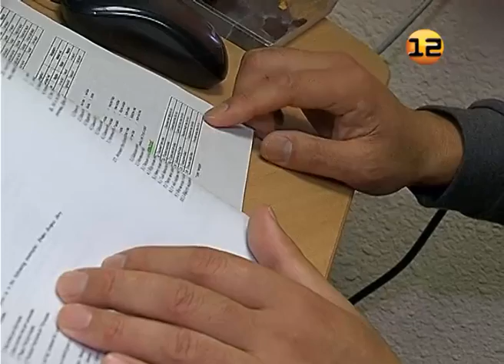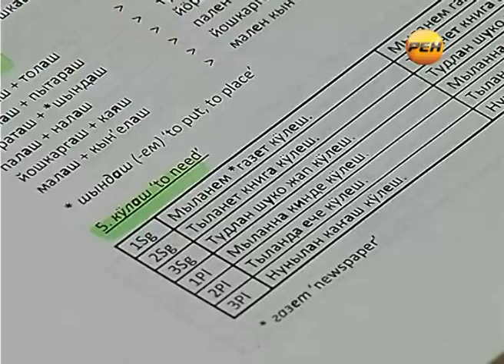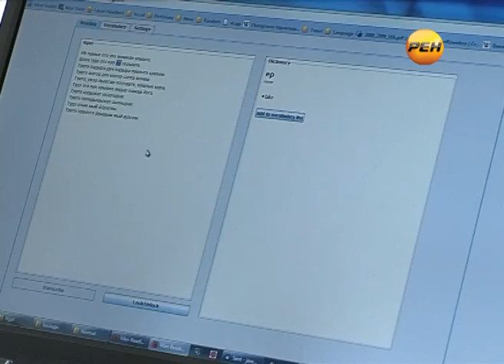Марий Эл ТВ: Репортаж «Марийский язык в Японии»